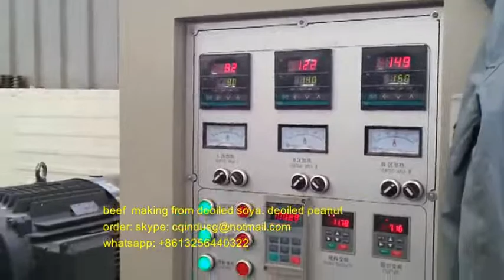大片拉丝蛋白生产 beef taste protein procession from deoiled soya,peanut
大片拉丝蛋白生产 beef taste protein procession from deoiled soya,peanut,  mixer, extruder, cutter 150kg per hour